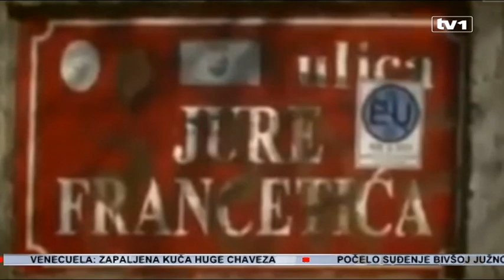Fašizam HNS-a, Thompson pjeva za zločince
Veliki skup podrške hrvatskim uznicima u Haagu, plakat je kojim iz Udruženja hrvatsko srce nade pozivaju na koncert Marka Perovića Thompsona u Mostaru. Podrška je to, navode, i svim nepravedno optuženim i osuđenim braniteljima HVO-a.

U stvarnosti - to je podrška zločinima, logorima, ubijanjima i progonima koje je vršio HVO, na kojem će pjevati pjevač čije je koncerte Evropa zabranila, a sve pod pokroviteljstvom HNS-a, čiji je lider Dragan Čović.

Koncert podrške Jadranku Prliću i ostalima, koji su osuđeni na preko sto godina zatvora za zločine protiv čovječnosti može biti samo koncert podrške tim zločinima, smatra Emir Suljagić. Kaže, to je slavljenje zločina, što je ogromna sramota.

Emir Suljagić, direktor Poličkog savjeta Građanskog saveza: "Utoliko više što će tamo nastupiti čovjek koji je, po opštem sudu neonacista i neoustaša, Thompson, to je koncert koji će otvoriti sve rane u Mostaru i Hercegovini i svuda gdje je HVO ordinirao, gdje je HVO provodio u djelo 'evropske vrijednosti' od Ahmića i Stupnog dola do Dretelja i Heliodroma."
Koncert Marka Perovića Thompsona u Austriji je otkazan, nakon čega su se tamošnji političari izvinjavali i obećali da će ubuduće dobro provjeriti kome izdaju koncertnu dvoranu. Isto se ponovilo u Švicarskoj, Njemačkoj, Sloveniji. Ali, u našoj zemlji, jedan od pokrovitelja koncerta je HNS, čiji je lider član državnog Predsjedništva Dragan Čović.

Damir Mašić, predsjednik KO SDP BiH Sarajevo: "Poseban problem je to što iza organizacije svega toga stoje ljudi koji se svakodnevno kunu u evropsku budućnost i perspektivu BiH, organizuju skupove kojima sebe predstavljaju kao nositeljima evropskih vrijednosti, a zapravo radi se o najbrutalnijoj politici HDZ-a i njenog predsjednika Dragana Čovića, koji preko svoje privatne, nevladine organizacije koja se zove HNS rade ove stvari koje rade."
Emir Suljagić: "I ako ćemo pravo, čak i prijetnja koja treba da pokaže šta on sve može uraditi ako se Izborni zakon ne izmijeni onako kako on to želi. Ono što je još strašnije je da oni za to imaju punu podršku zvaničnog Zagreba i da jedna zemlja članica EU na teritoriji BiH provodi politiku koja se, u najmanju ruku, može opisati kao aparthejd."
Koncert podrške ima za cilj da podigne tenzije, smatraju naši sagovornici.

Damir Mašić: "Jedna poruka svima njima, kao što nije prošlo devedesetih, neće ni danas proći, ti ljudi samo mogu sanjati i dalje neke svoje nedosanjane snove, koji su, na svu sreću po ove narode i njene građane prekinuti još '95. godine."
Skup podrške zločincima održat će se na Stadionu pod Bijelim Brijegom, odakle su bivši pripadnici HVO-a odvodili nehrvatsko stanovništvo u logore. Ovaj skup osuđen je od strane građana, brojnih nevladinih organizacija, medija, kao i opozicionih stranaka. Poručuju, Mostar ima iskustva u borbi protiv podjela i fašizma.